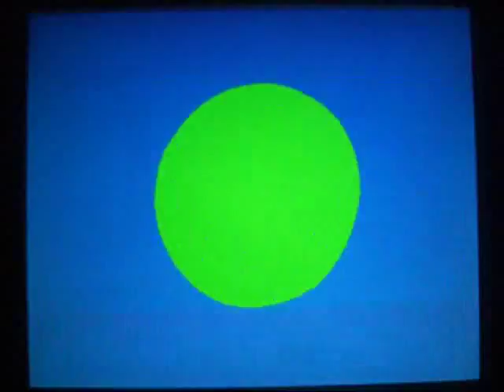ClueFinders 3rd Grade Mystery of Mathra (Part 2)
In this part I mess up FOR THE 1st TIME on a simple problem. , we arive at goo falls, and we get some stuff.

Gained:

Yellow Beetle Bag
Red Beetle Bag
Blue Beetle Bag
Green Beetle Bag

Ok I thought that I'd take a break from Game Music and get into Games. I was digging through my CD case and this came to mind. Then I decided that I would do a walkthrough of this because I guess it was "Insert Lame Excuse."